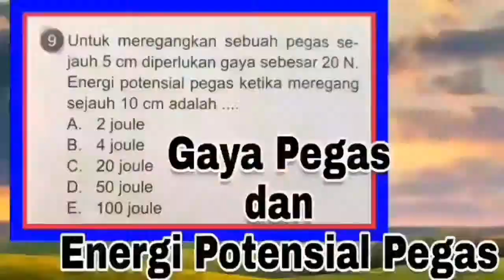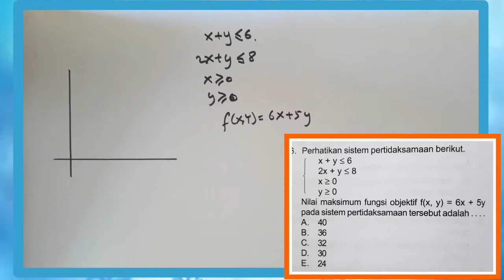Nilai Maksimum Fungsi Objektif pada Sistem Pertidaksamaan Linier